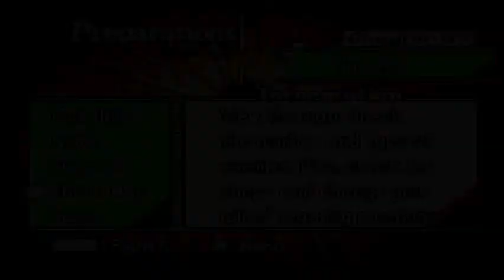Fire Emblem:The Dark Hour Part 7:Nostolgia